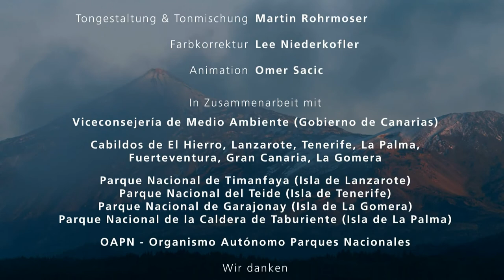Canary Islands (Nature Documentary)